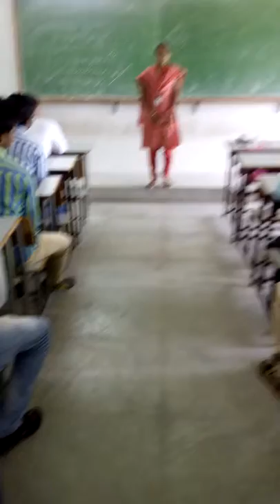Student opinion about our CRT program